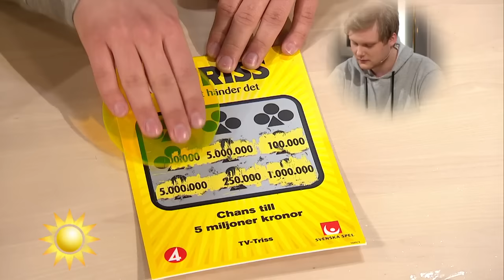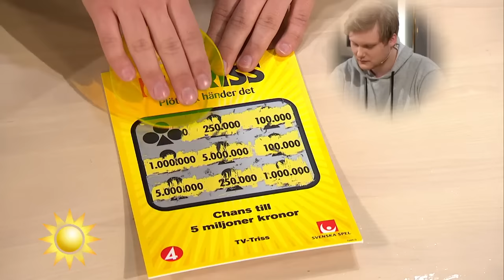Arbetslösa Marcus skrapar triss "5 miljoner hade varit grymt kul" - Nyhetsmorgon (TV4)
Nyhetsmorgon i TV4 från 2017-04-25: Marcus skrapade fram tre TV-apparater när han satt i bilen, han satt och skakade i 30 minuter innan han samlade ihop sig och ringde Svenska Spels Vinnarjour.